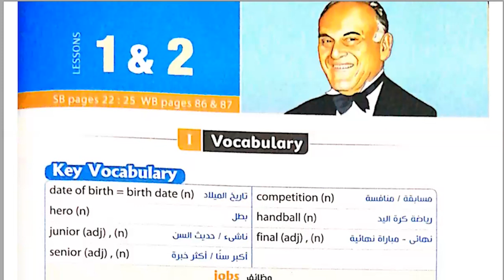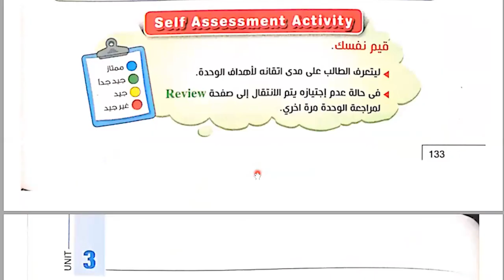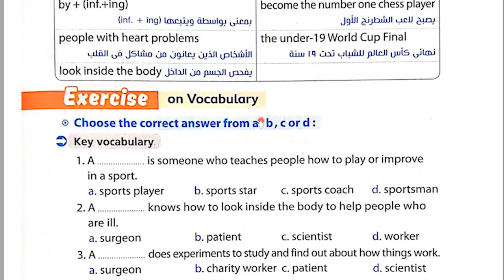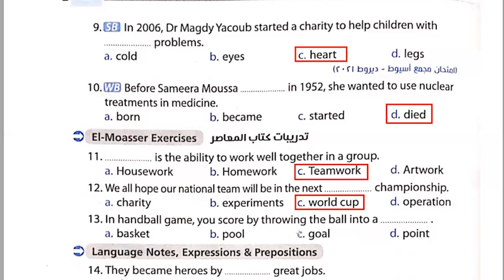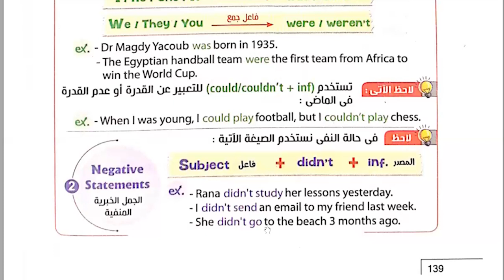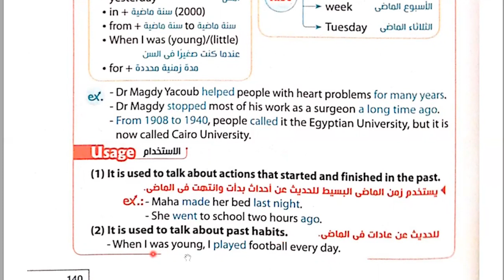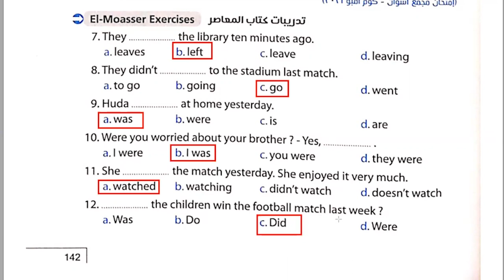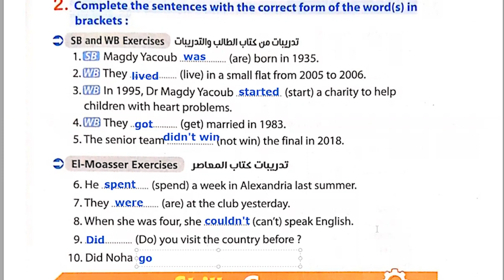شرح وحل كتاب المعاصر للصف الثانى الإعدادى الترم الأول 2022 الوحدة الثالثة unit(3)lessons(1)(2)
ان شاء الله في الفيديو ده شرح وحل اسئلة كتاب المعاصر الوحدة الثالثة بطريقة سهلة ومبسطة لمنهج الصف الثانى الاعدادي انجليزي الترم الأول 2022  الوحدة (3)
 Great jobs Unit(3) lessons (1)(2)
رابط التليجرام لتحميل المذكرات👍💪👌🌹🌷 :
شرح وحل كتاب المعاصر للصف الثانى الإعدادى الترم الأول 2022
شرح وحل كتاب المعاصر للصف الثانى الإعدادى 2022
انجليزي الصف الثانى الاعدادي ترم أول 2022
الصف الثانى الاعدادي انجليزي الترم الأول2022
انجليزي الصف الثانى الاعدادي
شرح انجليزي للصف الثانى الاعدادي الترم الأول 2022
تانيه اعدادي انجليزي الترم الأول 2022